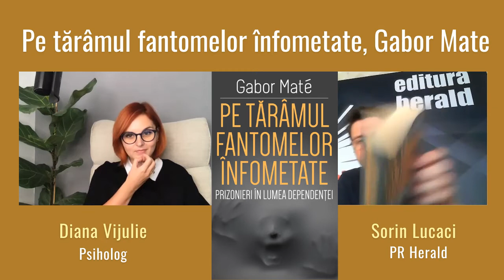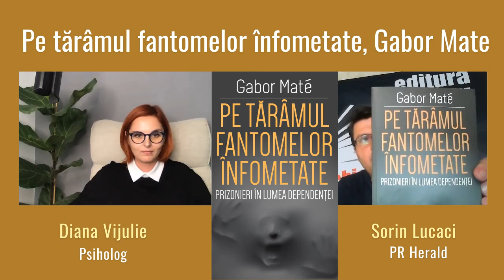Pe tărâmul fantomelor înfometate de Gabor Maté | Diana Vijulie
Diana Vijulie (psiholog) și Sorin Lucaci (PR Herald) discută astăzi despre anxietate și dependențe din prisma cărții „Pe tărâmul fantomelor înfometate. Prizonier în lumea dependenței" de Gabor Maté.

În bestsellerul său de referință, „Pe tărâmul fantomelor înfometate", Dr. Gabor Maté din domeniul neurobiologiei adicției, Maté invită la compasiune, flexibilitate și, nu în ultimul rând, la acceptare. El ne vorbește despre durere, despre traumă, dar și despre puterea autenticității și a relației umane. Dacă trebuie să facem tot ce cel mai mic, ne consiliază autorul.